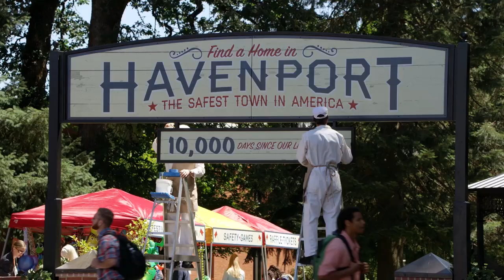The Librarians: And the Hidden Sanctuary - Season 4, Ep. 8 [SNEAK PEEK] TNT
About The Librarians:
Returning to the universe of TNT's hit movie franchise, The Librarian, this new series centers on an ancient organization hidden beneath the Metropolitan Public Library dedicated to protecting an unknowing world from the secret, magical reality hidden all around. This group solves impossible mysteries, fights supernatural threats and recovers powerful artifacts, including the Ark of the Covenant, the Spear of Destiny and Excalibur.